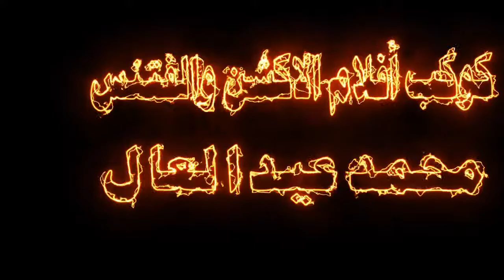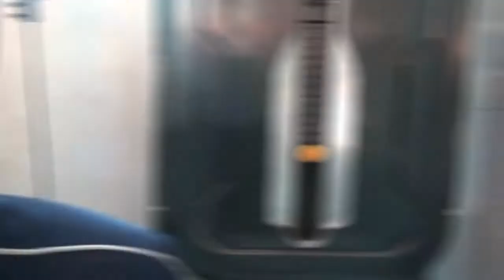الاجسام (تكوير الكتف ) - shoulder_exercises#